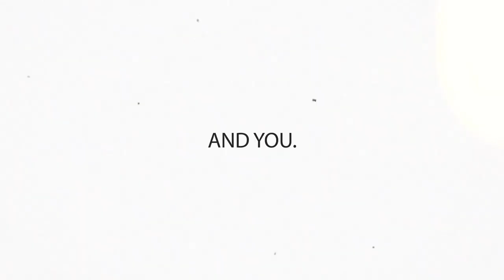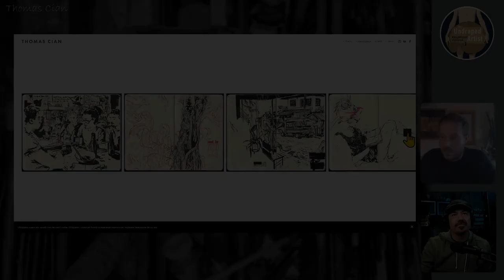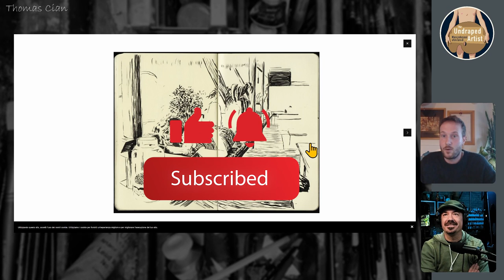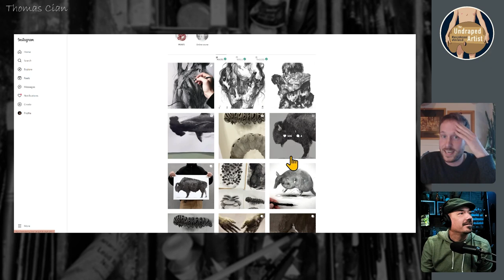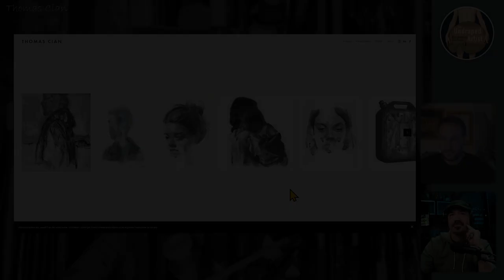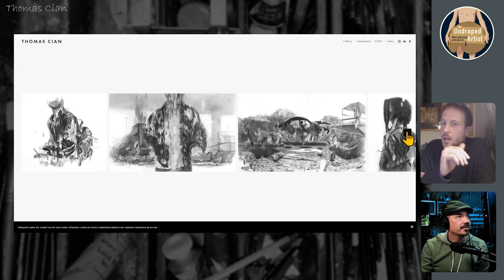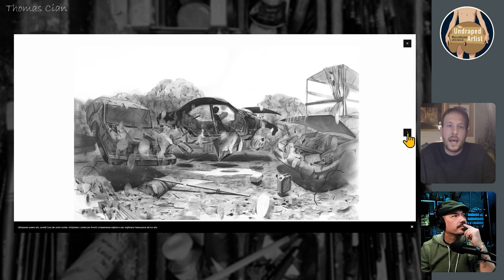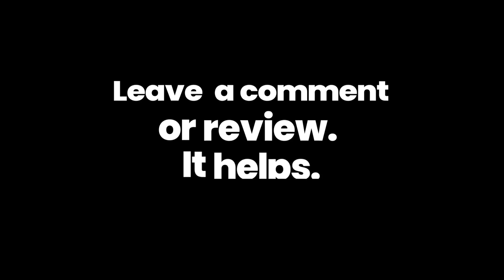THOMAS CIAN UNDRAPED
THOMASCIAN.COM

Born in Milan he graduates at Brera Academy of Fine Arts; drawing has always been a key element in his life. Besides carrying on with his studio based personal production, he works for various communication agencies in Milan and abroad as well as on private commission.